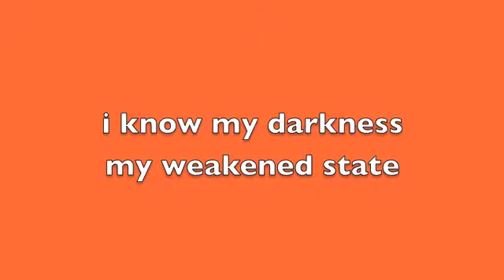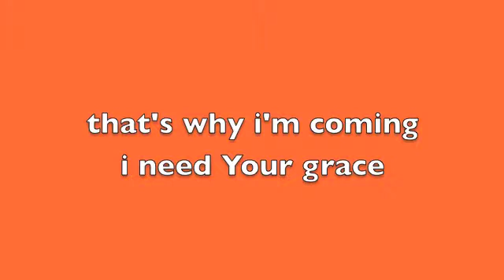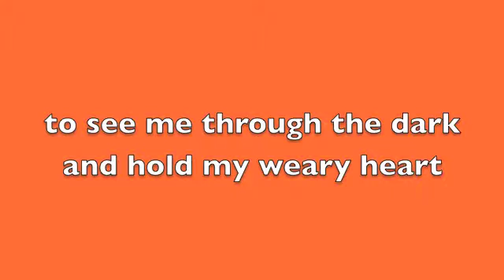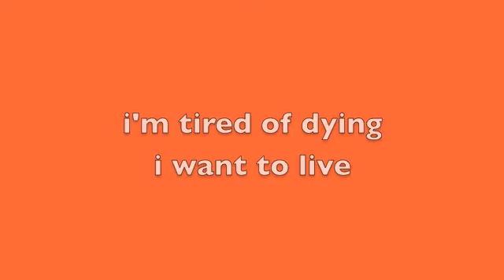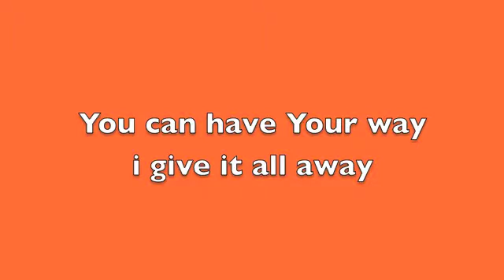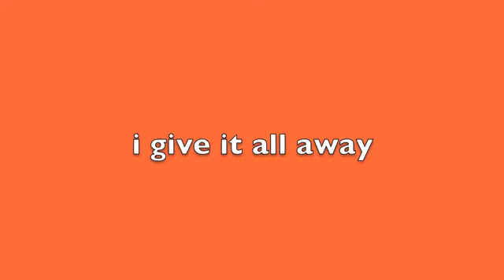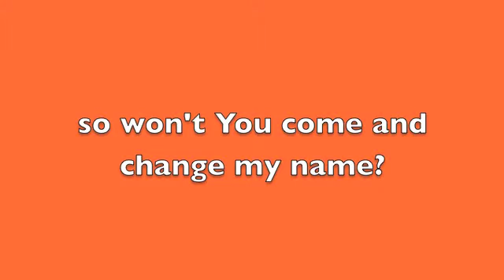Triple-Knot "Change My Name" & "Sound of Sorrow" (Official Lyric Video)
Track 7, "Change My Name", and track 8, "Sound of Sorrow (A Second Interlude)" from the new album "The Origin (Or, a Worship Symphony...)"

"Change My Name" and "Sound of Sorrow (A Second Interlude)" were written by Will Plyler.